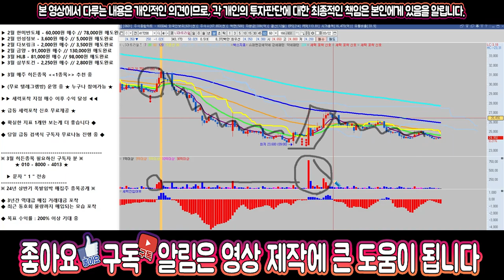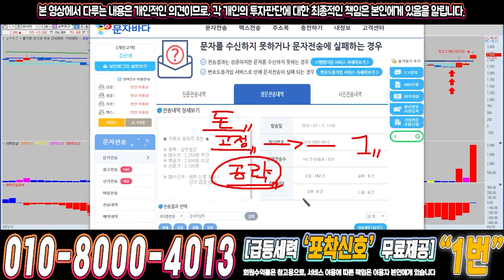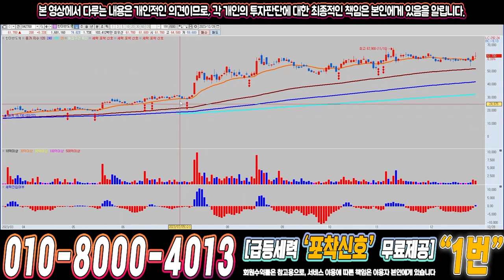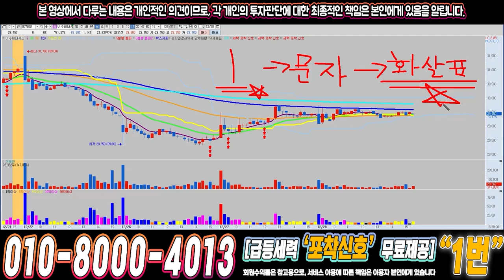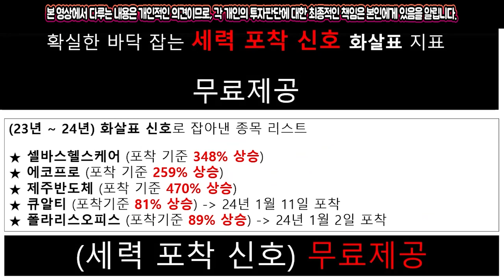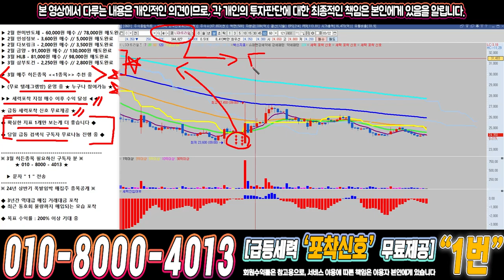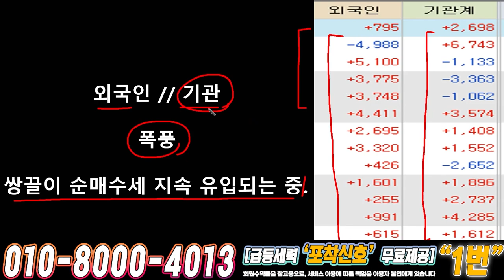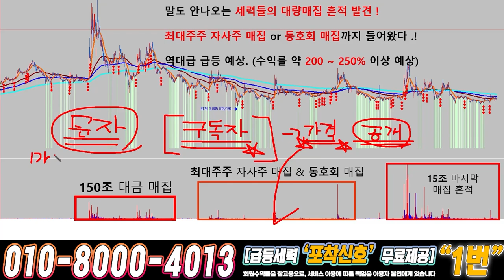LS머트리얼즈 ) 드디어 4월에 큰거하나 옵니다!!